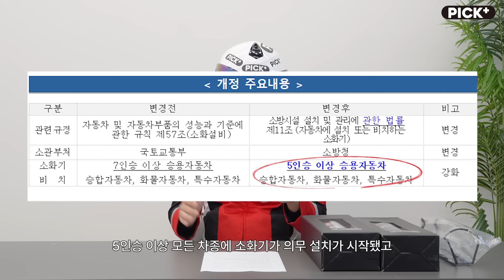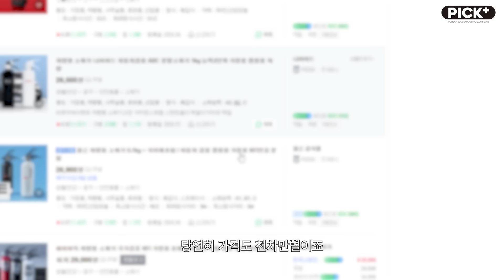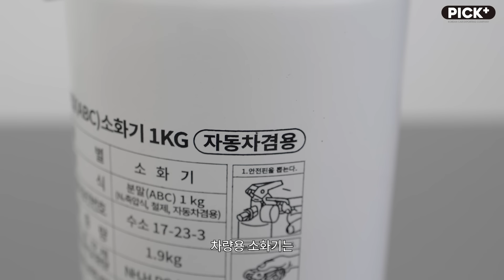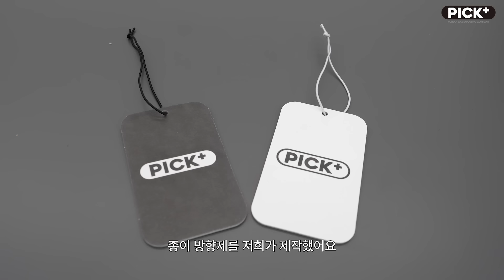"자동차 소화기 의무화" 진짜 맞는 걸까?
🌸 신제품 런칭 이벤트 🌸

행사가 종료되었습니다. 참여해 주신 많은 분들에게 다시 한번 감사드립니다!! 항상 안전운전하세요 :)